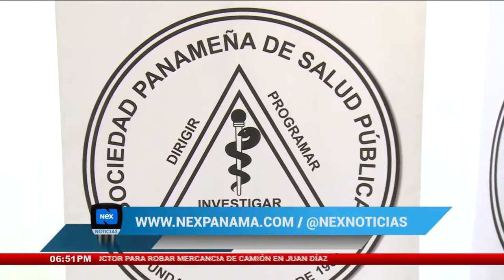Se presentan denuncias en ministerio público por mala praxis praxis médica